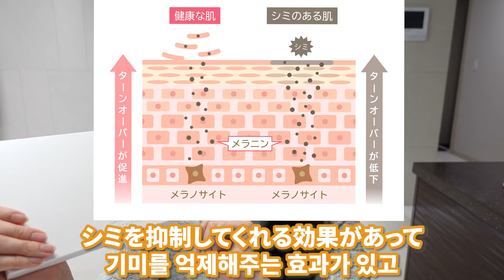【한일부부/ワンオペ育児】精神的にも体力的にも、もう限界…/나이트루틴 브이로그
今回なんとBI-SUさんとコラボセットの販売をさせていただく事になりました〜！！
【AYAKOREA×BI-SUコラボセット】
3月4日12時00まで‼︎300セット限定なのでお見逃しなく〜！✨

アナツバメの巣には美の司令塔、シアル酸、EGF、FGFが豊富に含まれています🥰
EGFは、肌のターンオーバーを整え、肌本来の再生能力を高める画期的なエイジングケア効果が！
FGFはコラーゲンの生成を促進する働きをして肌にハリや弾力を与える美容の効果があります♡
アナツバメの巣は育毛発毛、しみ、しわ、くすみ、肌のハリなどに効果がほんとにあり、美容で悩んでいる方に本当に体験いただきたいです✨

たくさんの嬉しい効果を感じてツバメの巣を奇跡と呼ぶ理由に納得出来ました😽

なにより高級ツバメの巣をツルんとお菓子感覚で食べれるなんてすごく贅沢でBI-SUを飲むことが私の今の楽しみになっています☺️
塗るスキンケアだけでなく身体の中からのインナーケアがとっても重要なんだなって実感しました！！

動画で前の肌質と変化があるのをぜひ見てみて欲しいです！笑
一度飲んでみると身体も肌も変化が分かります！
BI-SUを続けてからは肌トラブルも無くなって、ワンオペで家事、育児に忙しい毎日だけど何とか乗り切れてます！( ´ ▽ ` )

この感動をたくさんの方と共有出来ますように🫶

이번 콜라보 세트상품의 판매는 한국에는 배송이 안되는 상품이라 죄송합니다:(

韓国のリアルや日韓夫婦の日常、美容整形のお話などなどこれからお届けして行きたいと思います！

한국의 리얼이나 한일 부부의 일상, 미용성형의 이야기등등등 앞으로 전해드리고싶습니다!

항상 시청해주시는 모든분들 진심으로 감사드립니다⸝⸝⸝♡︎
코멘트나 좋아요👍가 우리가족에게 힘이됩니다·͜· ♡

コメントやいいね👍が私たち家族の力になります·͜· ♡

(English/한국어/日本語)